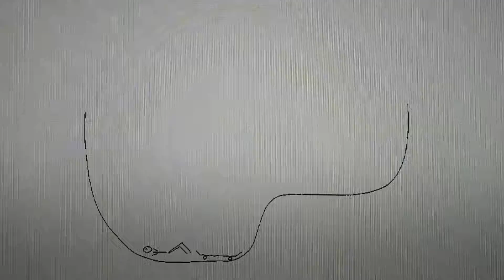Learning to Skateboard at 40 - 1 year of progression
I took this after a week or two back on the board after 2 months off from the wrist fracture. The fracture went into the joint, which is why I needed surgery and the plate & screws. So obviously didn't want to break it again quickly since that would require another surgery, so this took a while to get out.

I'm pretty timid in this video. The past 2 weeks have improved a lot, so the next video should be better.